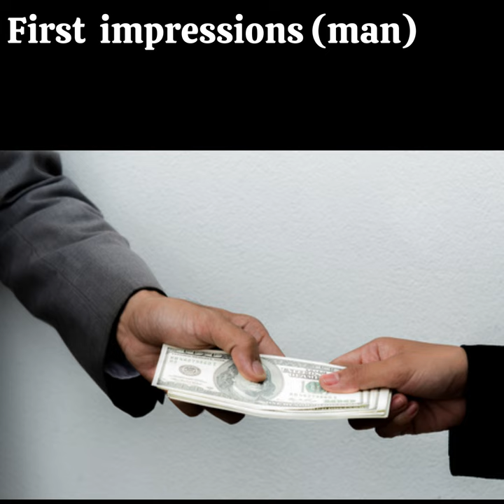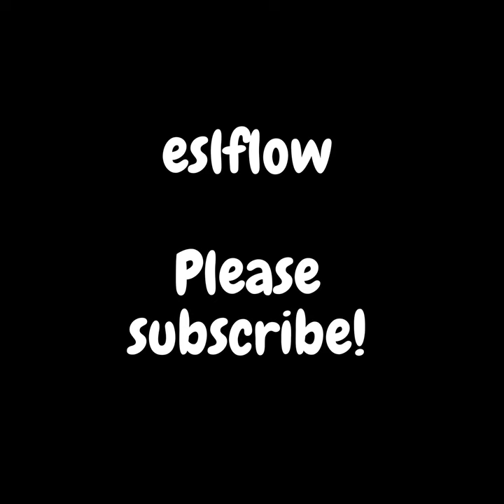First impressions man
First impressions  (about a man) role play listening/speaking exercise for English language learners. The script, worksheet and other exercises can be found at: